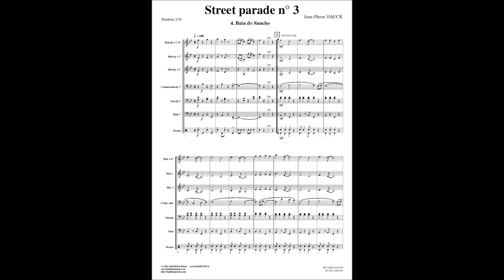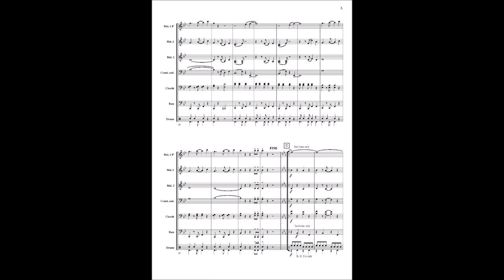Street parade 3 IV Baia do Sancho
Street parade 3 IV Baia do Sancho for wind band by Jean-Pierre HAECK.